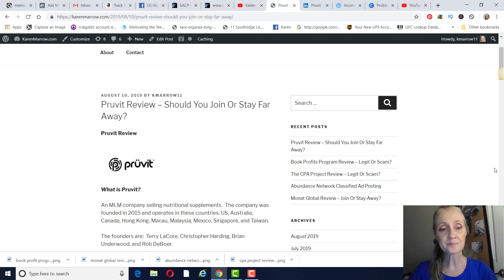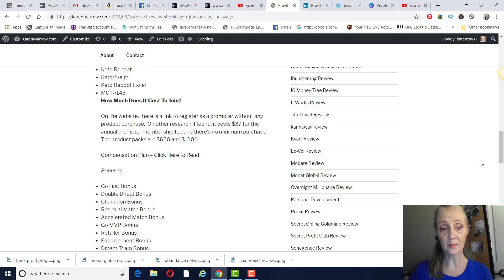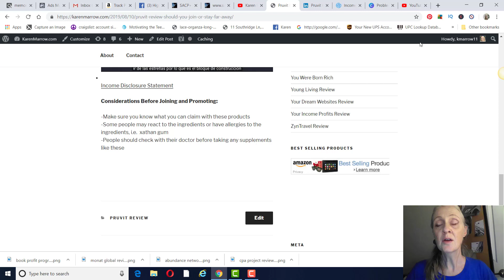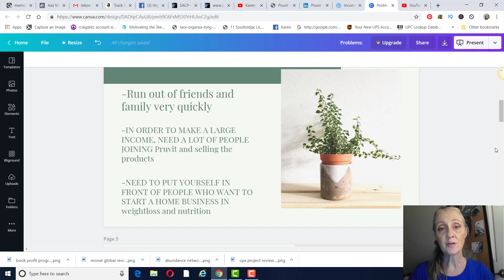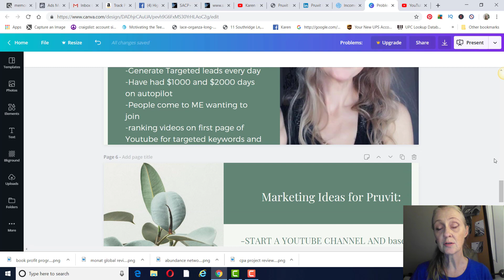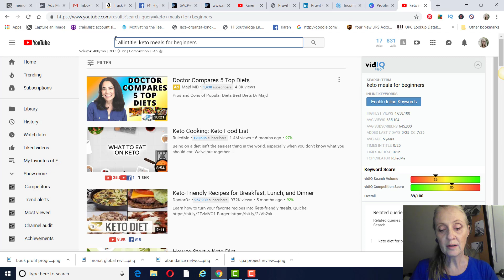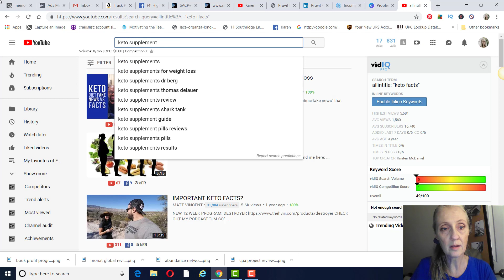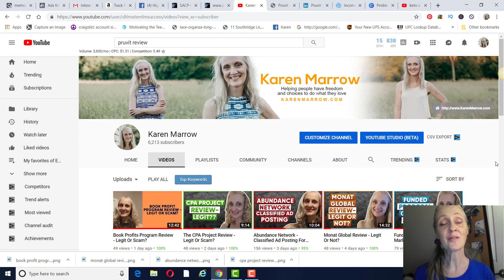Pruvit Review - Legit Or Scam?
In this video, I give you a Pruvit Review - the company, the products, the compensation plan and ideas for marketing Pruvit on Youtube with keywords.